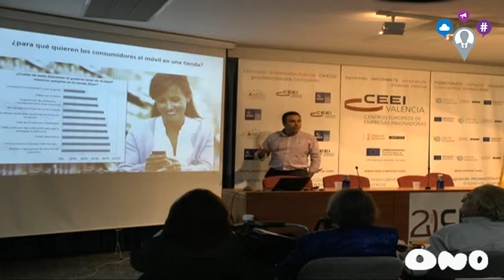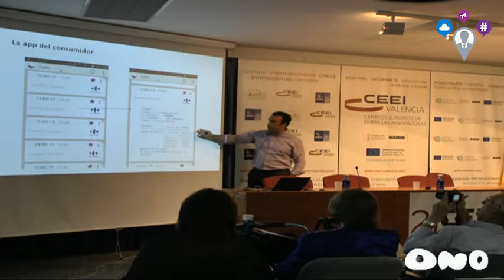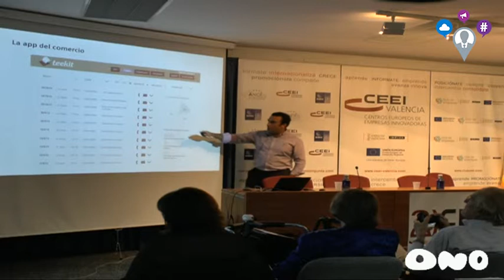Meetingpoint by ONO - Teekit - Valencia